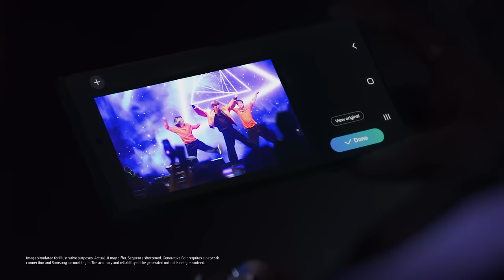Galaxy S24 Ultra Official Film: Nightography Zoom | Samsung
Shoot far in the dark with the Samsung Galaxy S24 Ultra’s Nightography Zoom. Then, retouch your masterpiece with Generative Edit and move distractions out of the way effortlessly.